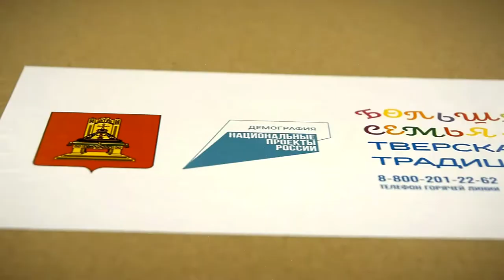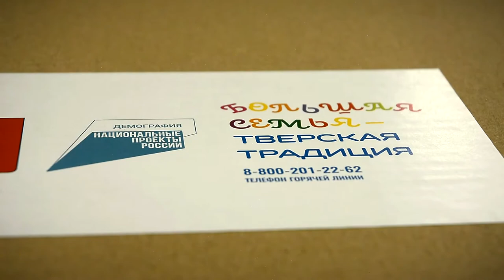Школьники Твери получают форму